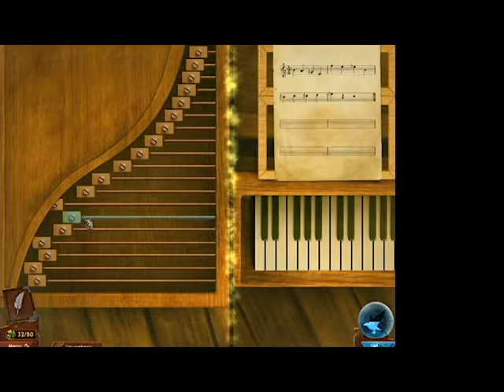Quantum Plays Midnight Mysteries The Salem Witch Trials Episode 4: Don't Have Kids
It's time for Quantum to explore the customs house and when things couldn't get weirder, a poltergeist comes and decides wreck the house while in search for a book that could hold the answers to the house that needs building! Can Quantum Navigate the Customs and Newly built house? Find out in this episode, and seriously use prophylactics!

We're flying through the episodes now! episode 4 is here and the fifth and final episode to this series is coming out soon! be on the ready folks, cause' shit is getting weirder!

I do not own/take credit for making any of the clips and audio I add to this video, I just use them to entertain! Please do not strike me down Youtube Gods!

The Song used at the end card is as follows: because my baby don't mean maybe - Marty Grosz